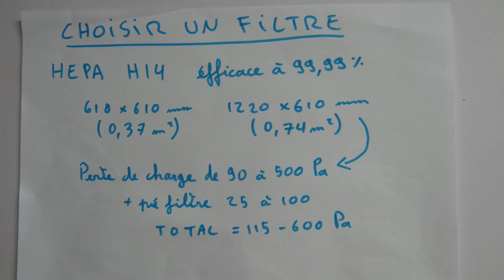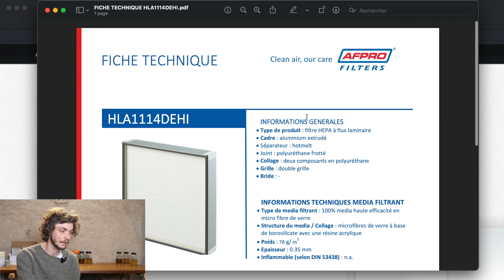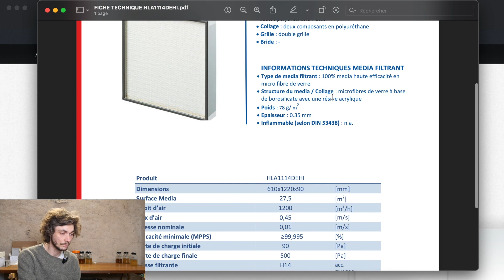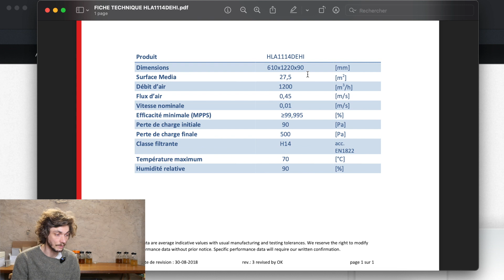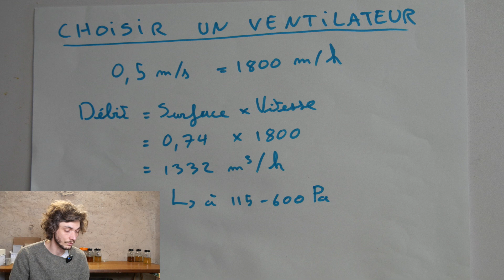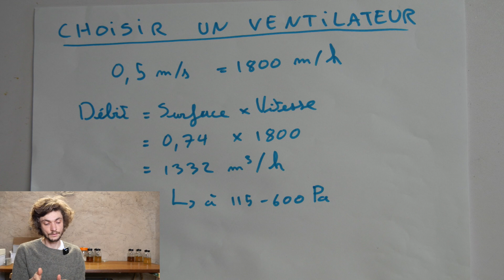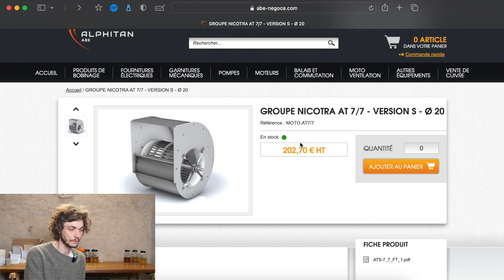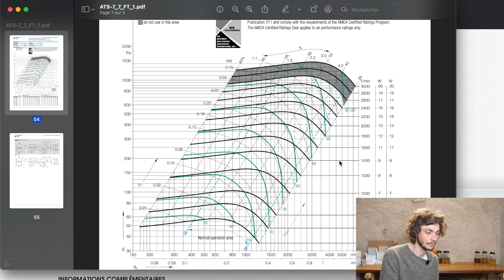Comment fabriquer une hotte à flux laminaire maison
S’il y a bien un outil représentatif de la myciculture, c’est la hotte à flux laminaire. Elle peut se révéler très pratique à plusieurs étapes où l’on souhaite maintenir un certain niveau de stérilité. La fabrication est assez simple, elle se réduit à découper quelques planches et tasseaux puis de les assembler. Par contre, choisir le bon filtre et le ventilateur adapté est plus compliqué. C'est ces étapes que je détaille dans cette vidéo.

ATTENTION : le ventilateur dont je parle dans cette vidéo est vendu sans moteur ! Je ne le conseille donc plus.

Voici  l’article détaillé pour fabriquer sa propre hotte à flux laminaire.
Vous y retrouverez le lien vers le plan créé par FreshCap mushroom pour assembler le corp en bois de la hotte.
Ainsi que vers les sites de fournisseurs que je présente dans la vidéo.

Pour le mycélium bio et le matériel de culture, vous pouvez faire confiance à La Mycosphère

⭐ STAGE à la ferme ou ACCOMPAGNEMENT à distance, c'est par ici :
- Je vous accompagne dans votre projet de myciculture

🍄 Recevez gratuitement votre guide "Comment créer votre ferme à champignons" en cliquant

► Pour aller plus loin :
- Des articles et des vidéos pour vous aider à cultiver vos champignons

🎞️ MONTAGE VIDÉO 🎞️
‣ Lumix G90
‣ Micro Rode
‣ Mon ordinateur